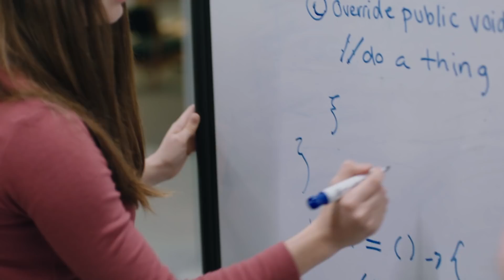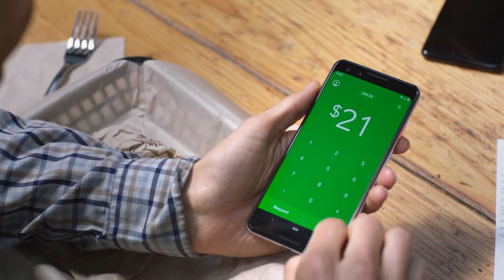Android Developer Story: Cash App uses Kotlin to help accelerate development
Cash App is the fastest and easiest way to spend money lets you send and receive money instantly. You get a personalized debit card with great rewards.

Cash App was an early user of Kotlin for their Android app. Watch Cash App’s Jesse Wilson talk about how they use Kotlin to help them accelerate development and ship new features.